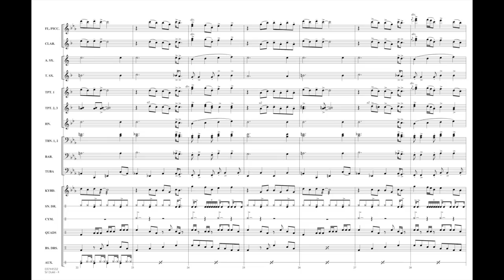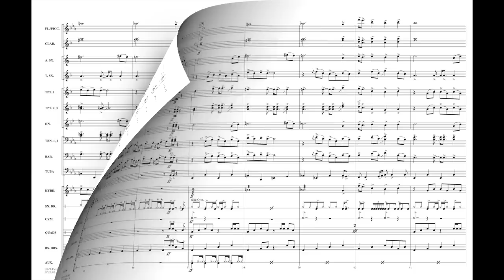Sir Duke by Stevie Wonder/arr. Jay Bocook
HL03744531
HL03744532